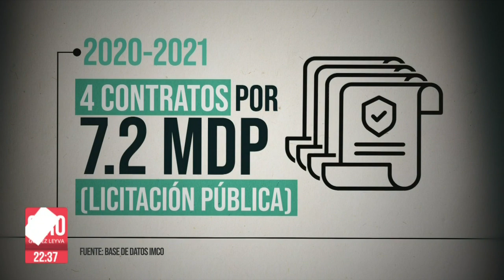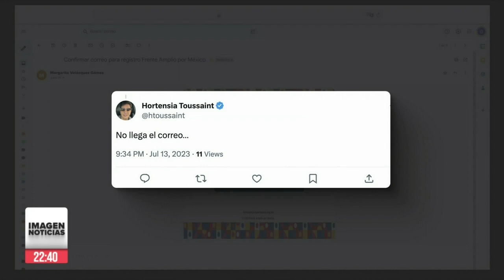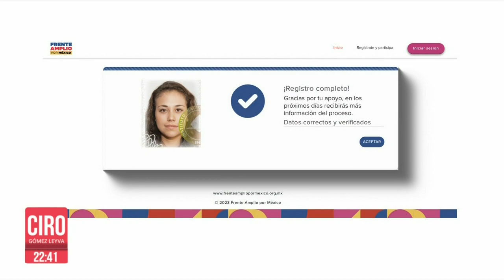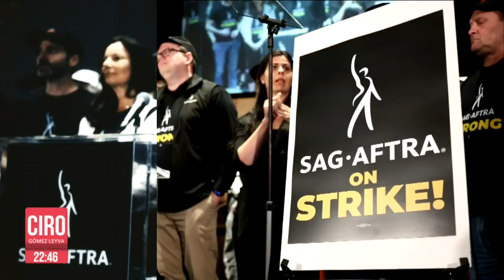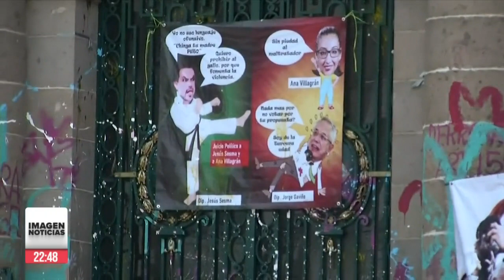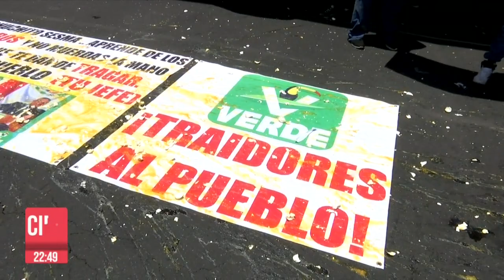Ciro Gómez Leyva en Imagen Noticias | Programa Completo 13/JULIO/2023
El INE y el TEPJF le prohíben al presidente López Obrador hablar de Xóchitl Gálvez y de temas electorales. Y visitamos una de las direcciones de la empresa encargada del mantenimiento del elevador del IMSS donde murió una niña y esto fue lo que encontramos.